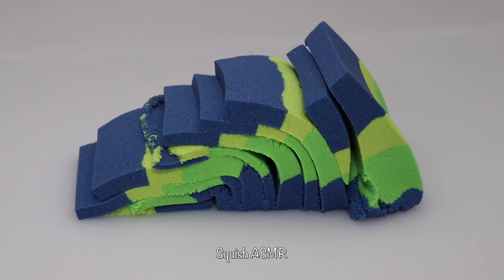Most Satisfying; Crunchy Kinetic Sand Cutting Compilation 8. ASMR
In this video, we provide the most soothing and satisfying sand slicing sounds. All you have to do is push play and relax while watching or with your eyes closed. Click the links below to watch some of our other calming content.